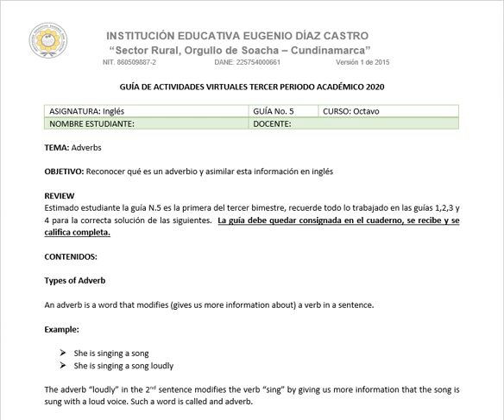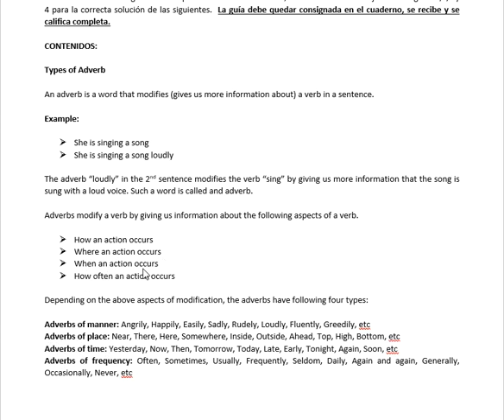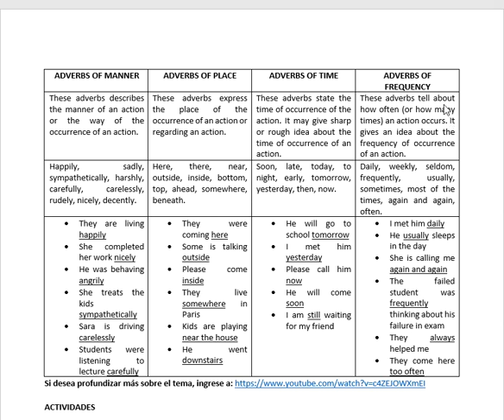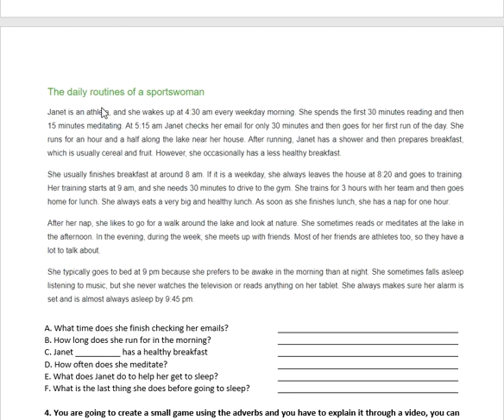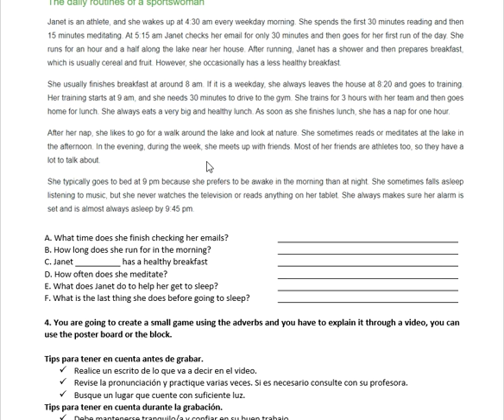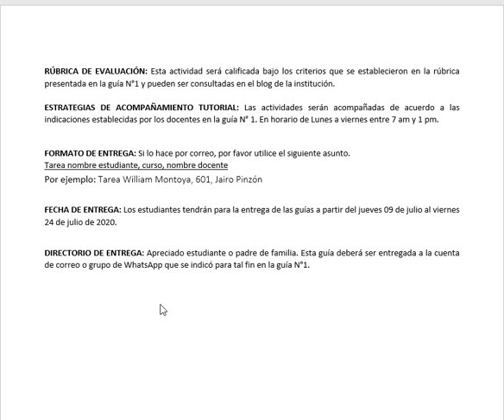GUÍA N.5 OCTAVO INGLÉS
EXPLICACIÓN GUÍA N.5 OCTAVO INGLÉS